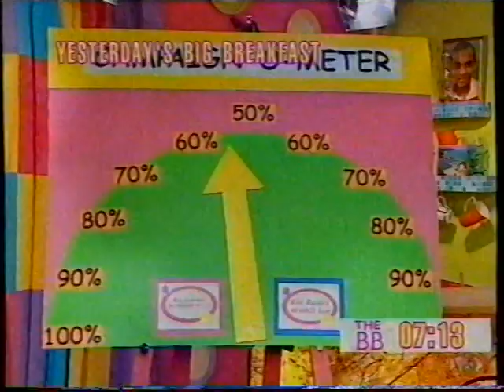The Big Breakfast - 9th Sept 99 Pt1 - Johnny & Liza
The Big Breakfast 9th September 1999 Pt1 with Johnny Vaughan & Liza Tarbuck